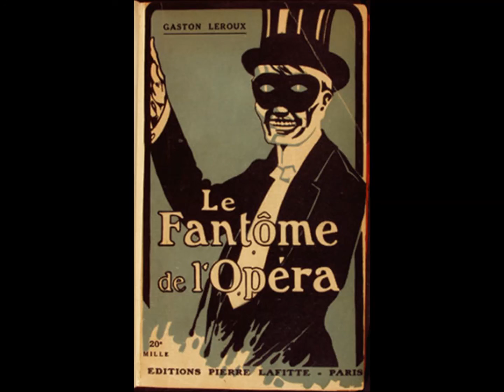Phantom - Tenor/Baritone/Bass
Phantom of the Opera Tenor/Bsritone/Bass part